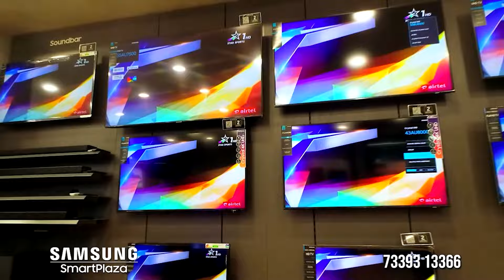சட்டப்பேரவையில் புதிய சாதனை படைத்த புதுவை முதல்வர் - என்ன சாதனை தெரியுமா..?